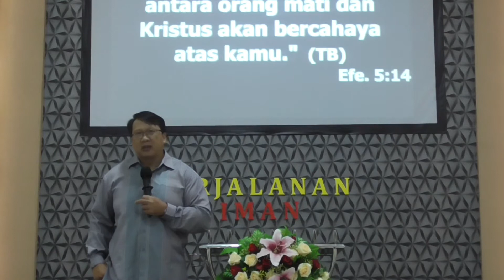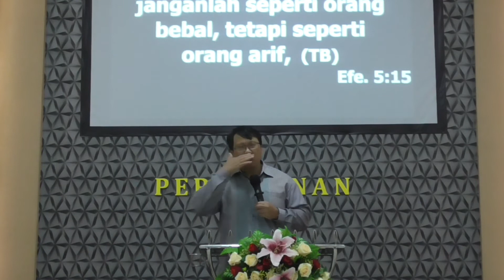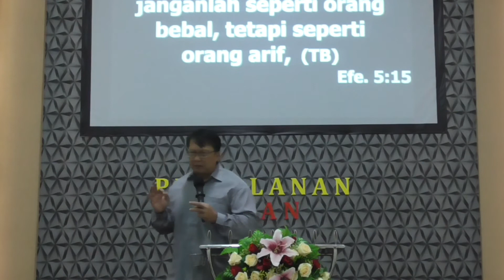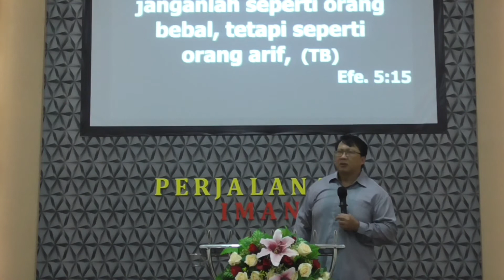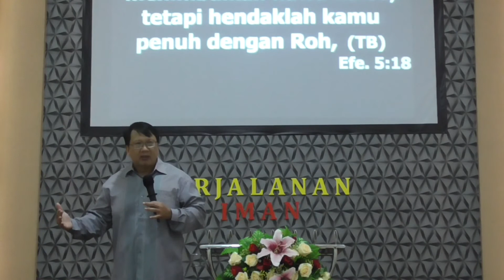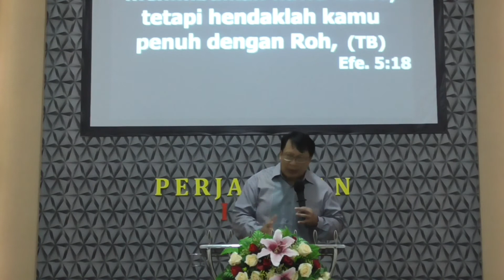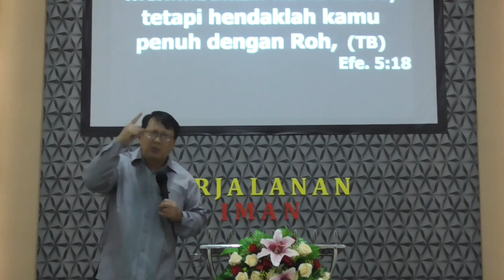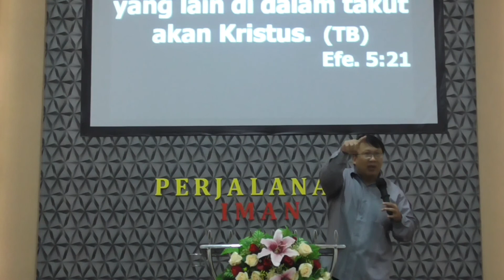Bangkit dan Bersinarlah - Pdt. Jusak Kosasih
GPPS Jemaat Shalom Pamekasan
God Bless!!

Shalom!
Selamat datang di akun Youtube Official GPPS Jemaat Shalom Pamekasan
Disini tersedia video khotbah yang dapat ditonton lewat channel ini

Jadwal tayang :
-Rabu
-Jumat
-Minggu

Jika ada saudara yang ingin ikut beribadah bisa mengikuti dengan jadwal dibawah ini:
-Rabu 17:00
-Minggu Pagi 06:00
-Minggu Sorel 17:00

Alamat : Jl. Trunojoyo GG 1 No 9, Pamekasan, Jawa Timur

Tuhan Memberkati!